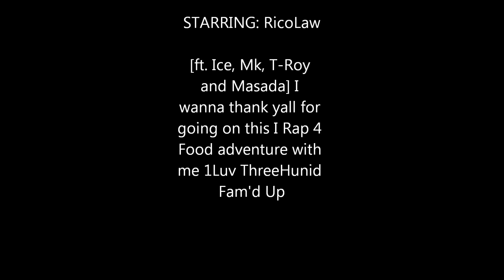RicoLaw I Rap 4 Food Vol.1 16.How U Luv Me Now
RicoLaw I Rap 4 Food Vol.1 Mixtape